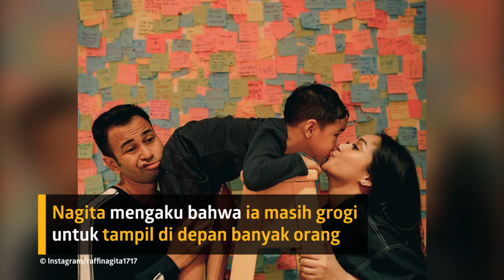Nagita Slavina dan Raffi Ahmad Akan Rilis Single Duet Terbaru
KAPANLAGI.COM - KLovers,

Nagita Slavina akhir-akhir in memang sering terlihat bernyanyi, istri Raffi Ahmad ini dikabarkan akan rilis single duet terbaru bersama sang suami